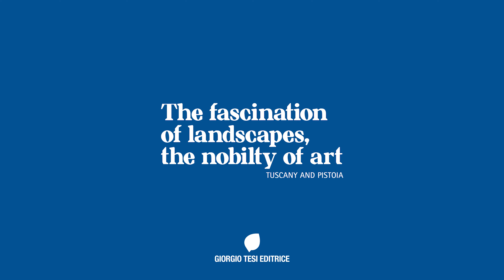LUCA BRACALI, In volo sulla bellezza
Venerdì 10 dicembre alle ore 17.00 al Quisicosa • caffè •, presso la Galleria Vittorio Emanuele in Via degli Orafi a Pistoia sarà inaugurata la mostra fotografica e presentato il nuovo libro del fotografo pistoiese Luca Bracali famoso in tutto il mondo intitolato "The fascination of landscapes, the nobility of art” dedicato a Pistoia e alla Toscana, realizzato da Giorgio Tesi Group in collaborazione con il Comune di Pistoia e Comune di Zittau.eu per i 50° anno del gemellaggio fra le due città.